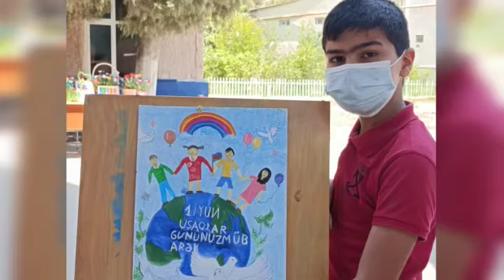ƏZİZ UŞAQLAR, HƏYATINIZ XƏYAL ETDİKLƏRİNİZDƏN DƏ GÖZƏL OLSUN!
Mərkəzimizin Suraxanı bazasında
1 iyun  Uşaqların Beynəlxalq Müdafiəsi Gününə həsr olunmuş  "Hər birimiz bir çiçək" adlı tədbir keçirildi. 🌺🌸🌷🌻🌹
Tədbirdə mərkəzin  müəllim və dərnək üzvləri iştirak etdilər.
Rəsm dərnəyinin üzvləri asfalt və kağız üzərində uşaqlara həsr olunmuş rəsmlər çəkdilər. 🎨🖼👩🏻‍🎨🧑‍🎨
“Bacarıqlı əllər” dərnəyinin üzvləri kağız və meyvələrdən müxtəlif əl işləri hazırladılar. Tədbirin sonunda mərkəzimizin rəhbəri Lalə xanım Qəti çıxış edərək bütün uşaqları təbrik etdi.💐